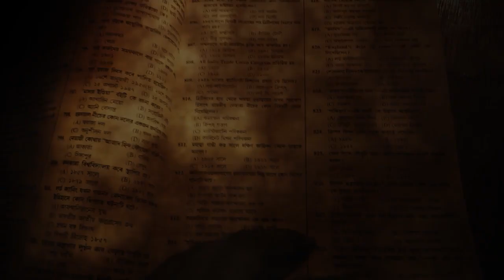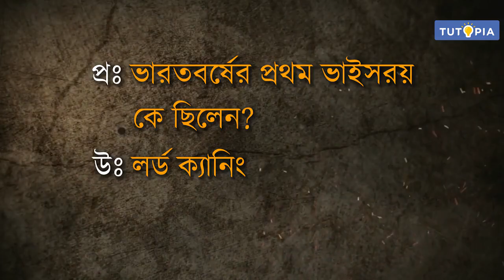সংঘবদ্ধতার গোড়ার কথা -The beginning of the association | মহারানির ঘোষণাপত্র- Maharani's Declaration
মহাবিদ্রোহের পরবর্তীসময়ে ১৮৫৮ খ্রিস্টাব্দে মহারানি ভিক্টোরিয়া ভারতীয় শাসনব্যবস্থার নতুন আদর্শ ও নীতির কথা একটি ঘোষণাপত্রের মাধ‍্যমে প্রকাশ করেন। এই ঘোষণাপত্রে কোন কোন বিষয়ের উল্লেখ রয়েছে এবং ঘোষণাপত্র জারির মূল কারণ সম্পর্কে আলোচনা করা হয়েছে এই ভিডিয়োতে।